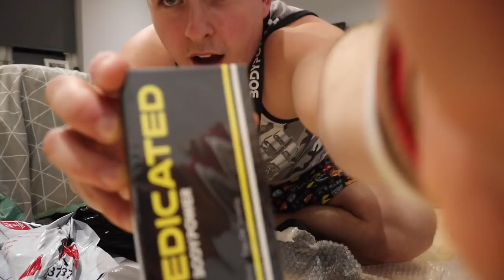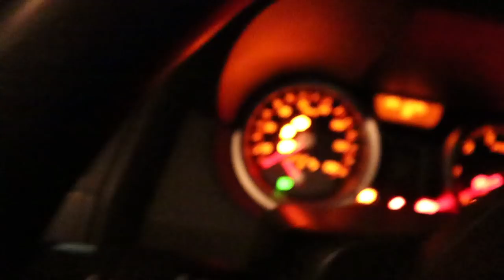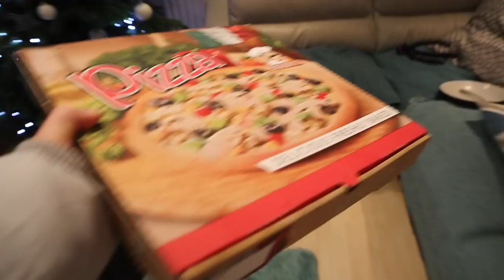I CAN'T WAIT for this!!!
I'm not even going to try and hide it, I CANNOT WAIT FOR THIS, we have some Bodypower packages to open as well as a night to ourselves to enjoy